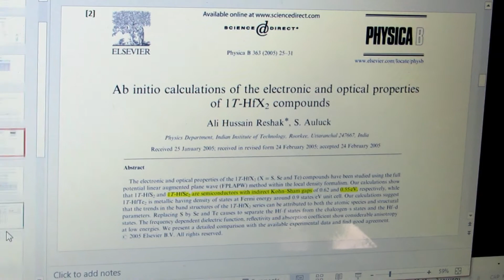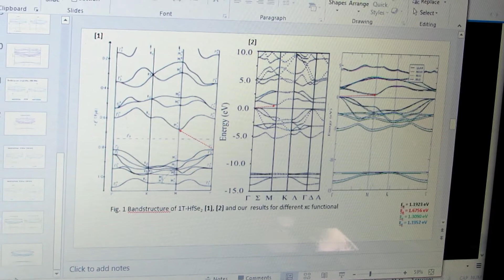Study in Taiwan [ENG][INDO SUB]: Pursuing a Higher Degree | PhD in National Central University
This is an interview session with Icuk Setiyawati, a PhD student in Department of Physics,  National Central University Taiwan.

In this video, we are talking about :
# a decision for pursuing a higher degree
# the International student life in Taiwan
# the reason why we should choose Taiwan to pursue a higher degree